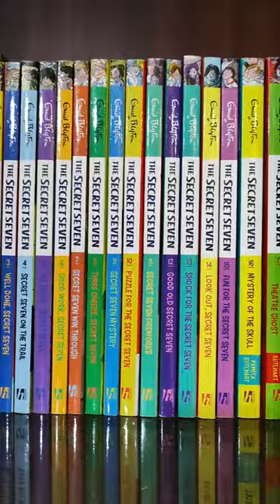My Book Collection